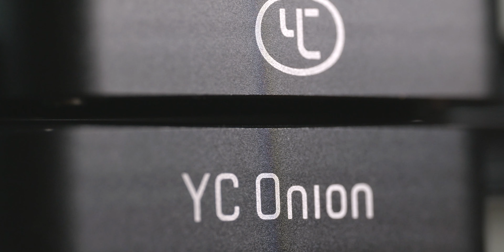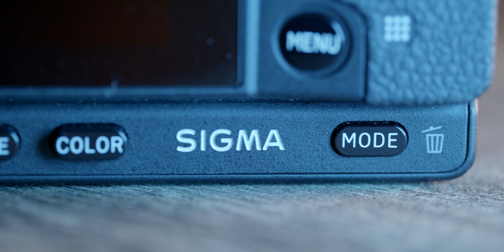YC ONION CHOCOLATE: LE SLIDER FACILE 2 EN 1 !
Aujourd'hui, je vous fais mon retour d'expérience sur un mini slider qui a tout d'un grand voir même plus! C'est devenu l'outil indispensable en vidéo pour mes packshots!

Si vous avez la moindre remarque ou question, n'hésitez pas à utiliser l'espace commentaires et j'y répondrais avec plaisir :)

Voici les chapitres de la vidéo:
00:00:00 Début
00:00:17 Abonnez-vous :)
00:00:24 Disclaimer
00:00:35 YC Onion
00:01:35 Présentation du Chocolate
00:01:42 L'amortissement hydraulique
00:02:00 2 sliders en 1
00:02:25 Charge supportée
00:02:38 Retour d'expérience
00:03:05 Prix
00:03:13 Conclusion